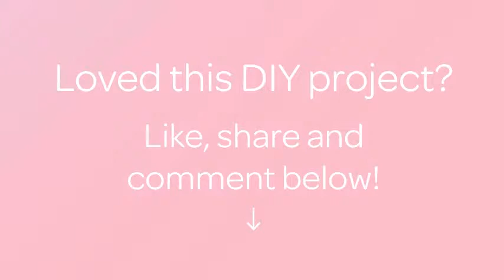Personaliza tu Estantería - Hazlo tu Mismo Hogar - Guidecentral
Sobre este tutorial:
- Título: Personaliza tu Estantería

Materiales:
- Pegamento blanco
- Tenedor
- Cinta métrica
- Cuchara o espátula
- Cuchillo o espátula pequeña
- Trapo húmedo
- Papel de pared